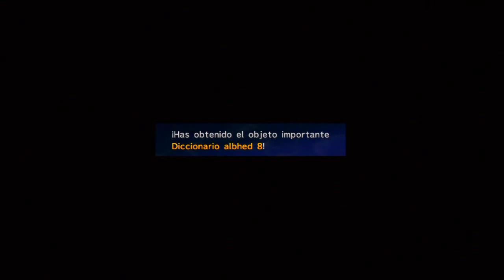Guia Final fantasy X-2 HD Remaster (al 100%) Capitulo 65 - Llanura rayos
- Derrotar a 9 Quimeras examinando todas las torres pararrayos de la Zona norte y sur
- Vencer a Humbaba al examinar la ultima torre
- Entrar en la cueva secreta, buscar a Cid y vencer a Panzer. Fin del episodio

Objetos obtenidos

Anillo electrico [8:30]
Eter+ x 2 [11:10]
Cota de diamante [17:50]
Diccionario albhed Nº8 [24:25]

Los objetos que estan dentro de la cueva los cogeremos cuando hagamos el recorrido de dicha cueva.
Nota: Si jugasteis al minijuego "calibra las torres pararrayos" durante los capitulos 2 y 3, ahora podreis recibir los correspondientes premios. El contenido del cofre variara segun el numero de aciertos de cada torre, si las calibrasteis todas al maximo, los objetos son:

Torre 1: Elixir
Torre 2: Omnielixir
Torre 3: Omnielixir
Torre 4: Cinto de adalid
Torre 5: Corona real
Torre 6: Haz tormentoso
Torre 7: Anillo tormentoso
Torre 8: Haz termico
Torre 9: Anillo termico
Torre 10: Cinta